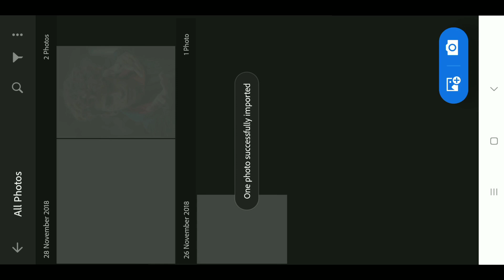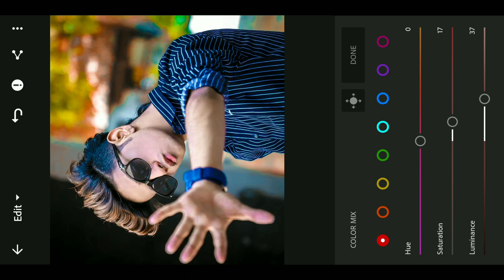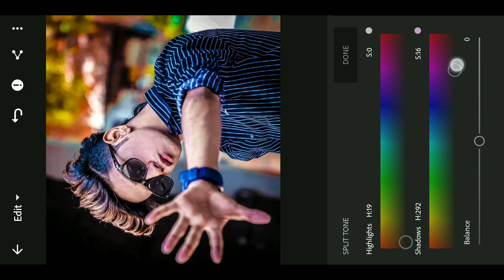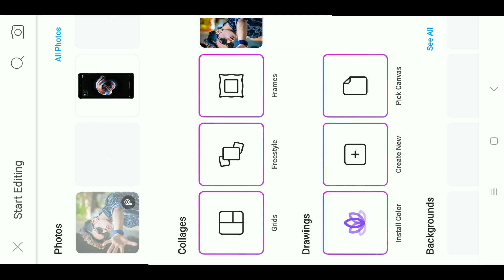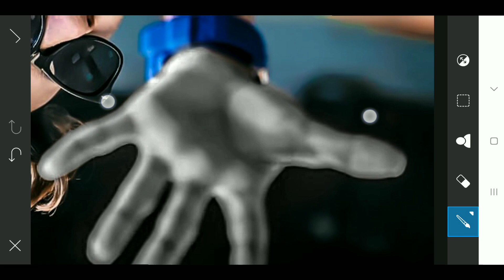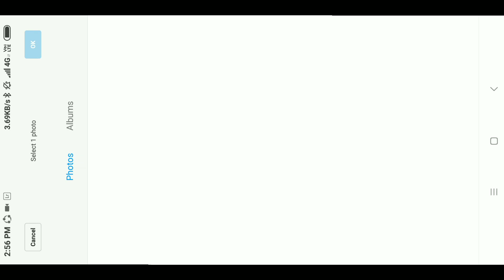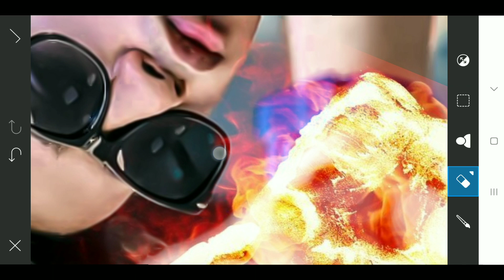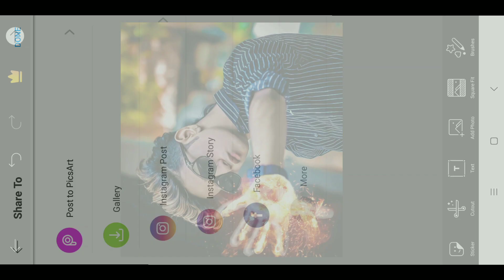Lightroom Mobile Tutorial Beginners | Dark Moody Edit | Jack Nikam Edit | Picsart Edit FIRE IN HAND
Best Photo Editing Tutorial Mahakal Fans

Lightroom Dark Moody Effect Tutorial

How To Use Lightroom Mix Tools

Top 50 Boys Pose Photography 2019

Best Picsart Cb Editing Tutotial

Music Name :-